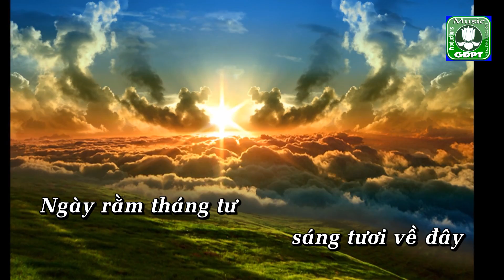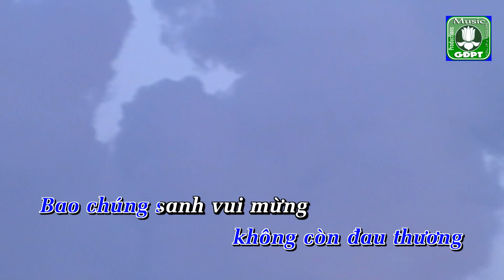Mừng ngày Phật đản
Nhạc phẩm: MỪNG NGÀY PHẬT ĐẢN – Tác giả: Y Mai – Đặng Lê Nguyễn – Hòa âm: Giác An – Tốp ca Xuân Chánh, Tố Lan.